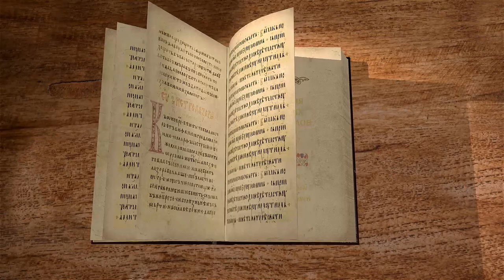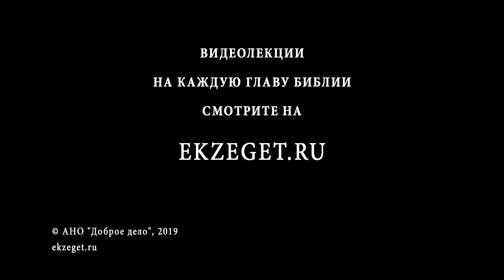Деяния Святых Апостолов. Глава 7. Протоиерей Олег Стеняев. Библия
Дьякона Стефана судят у первосвященника. В 7 главе Деяний приводится большая обличающая речь Стефана, где дьякон приводит примеры Ветхого завета и истории Израиля. В конце концов, иудейские старейшины казнят его через побивание камнями.
Впервые на страницах книги появляется юноша Савл, будущий апостол Павел.
Слушайте лекцию прот. Олега Стеняева.